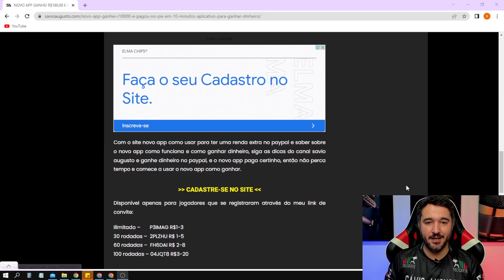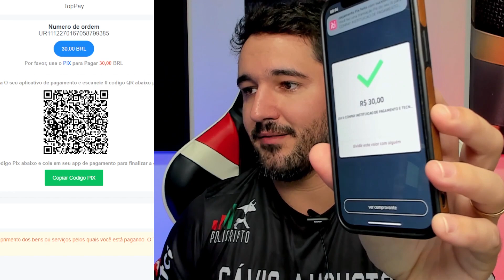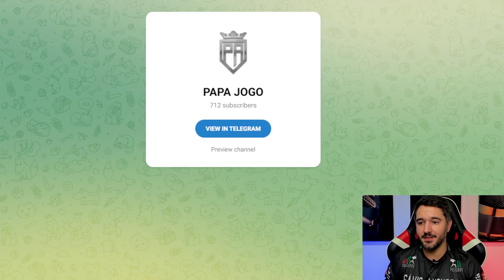Ganhe Agora R$38,00 no PIX - Mostrei o Passo a Passo - Saque - Prova de Pagamento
✔️ App pagando no cadastro!

Ganhe R$8,00 só por se cadastrar e um total de 38,00 reais no pix hoje mesmo com este app que paga no pix e app que paga no cadastro.

Tenha uma renda extra online e ganhe dinheiro só por se cadastrar.

IMPORTANTE!